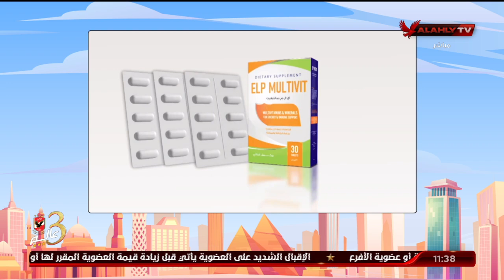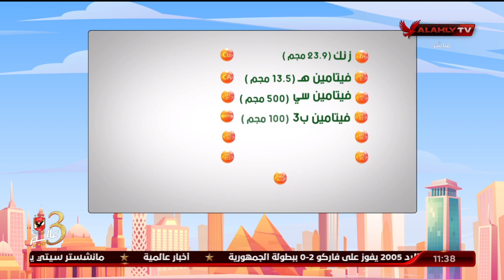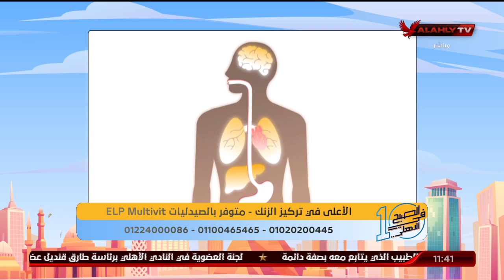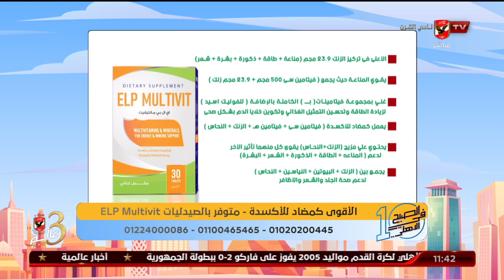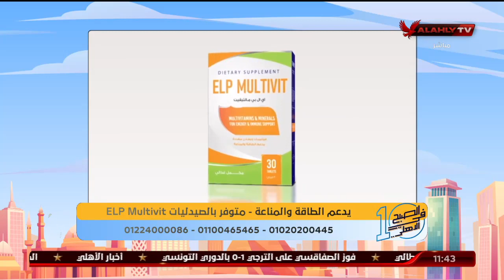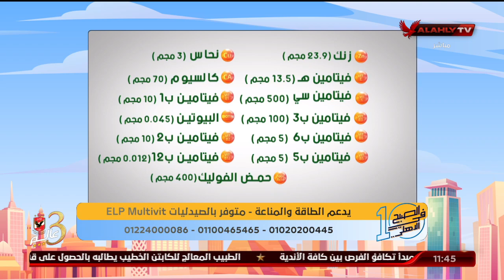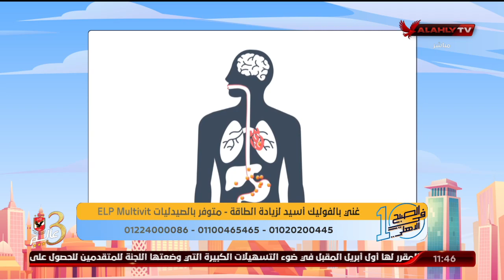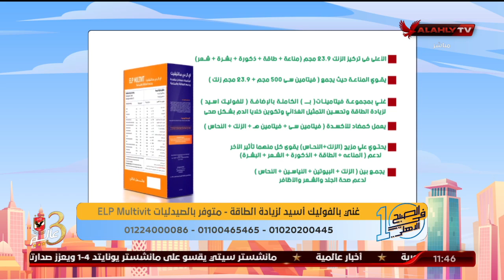لقاء الكامل | الرد على أسئلة مشاهدي برنامج 10 الصبح مع د.ينا أبو السعود والمكمل الغذائي Elp Multivit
ضيف الفقرة
د. دينا أبو السعود  / أسئلة المشاهدين في موضوعات طبية متنوعة